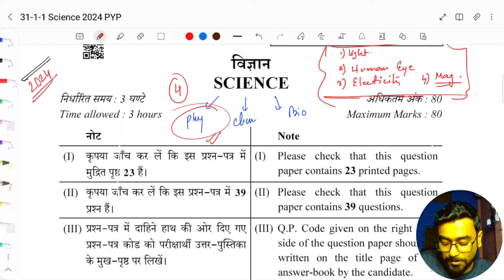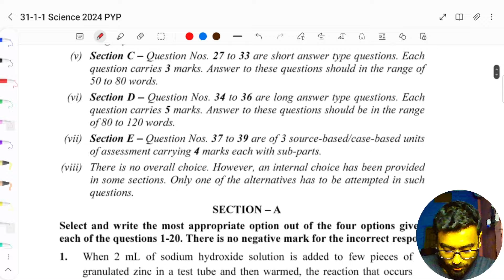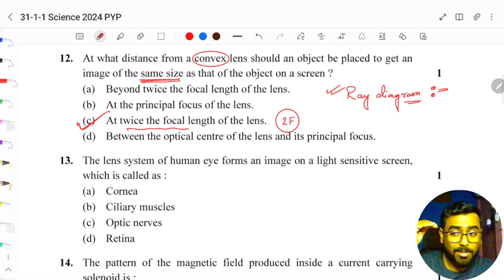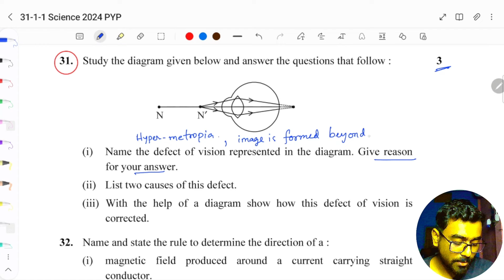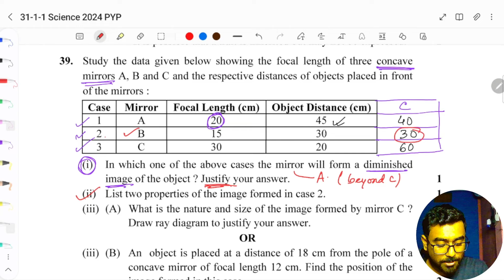Class 10 Science PYQ🔥 Questions | CBSE 2024 - Physics Part Solved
Welcome to our comprehensive video on Class 10 Science Previous Year Questions (PYQs) for the CBSE 2024 Board Exams. In this video, we focus on the Physics section, covering all the important topics and concepts through detailed solutions.

📚 What’s Covered?

In-depth explanations of key Physics PYQs.
Tips and tricks to approach common problem types.
Important formulas and concepts for quick revision.

Ideal for students preparing for the upcoming CBSE Board Exams 2024.
Strengthen your understanding of critical Physics topics.
Gain confidence by solving actual board-level questions.
🚀 Boost Your Preparation! Don’t miss out—watch till the end and take notes for better retention.